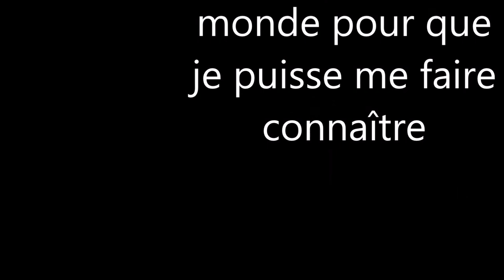Je suis nomade - le début/vidéo 1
une nouvelle série qui est la nouvelle série de l'année 2018.